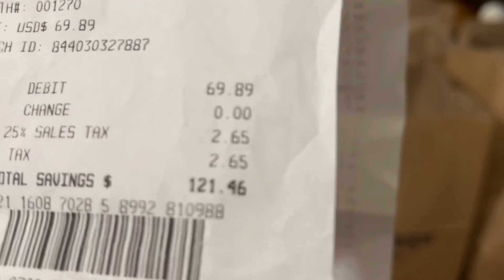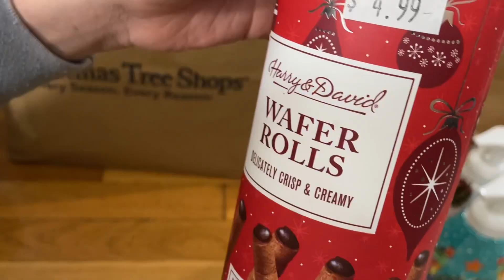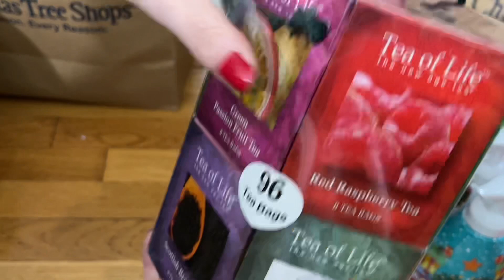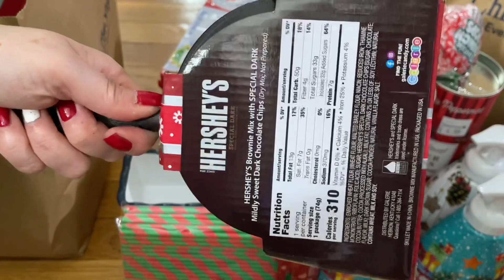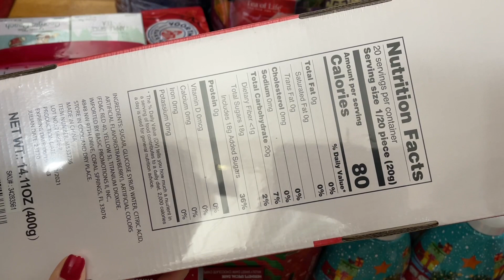Things You Should Buy RIGHT AFTER Christmas/Check What We Got From Christmas Tree Shops Clearance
I always shop after Christmas or any holidays to save money for my next year craft making , If you have storage I suggest you to do this as well, Today I just got so much stuffs with 1/3 of the price I pay for regular price.. I have plenty of storage so this works out perfect for me
Please follow the video and shop with us, also don't miss the next video to see what I got from today shopping

HAVE A GOOD DAY
VIVIAN